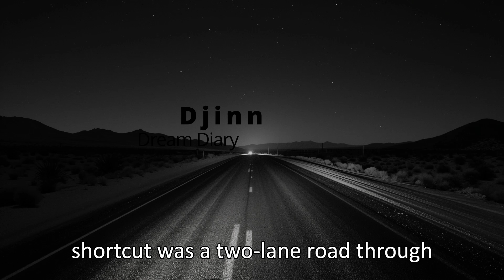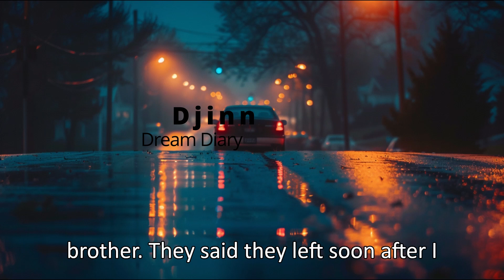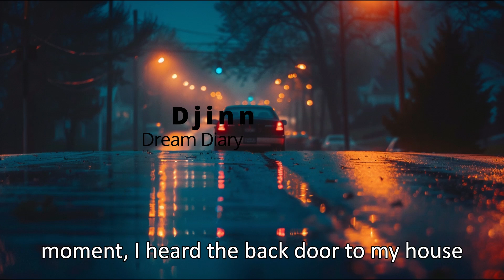True Scary Stories Lets Not Meet - 5 Stories, that will leave you with chills, The home intruders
This video features true horror stories sure to scare you. The scary stories that feature on this video are from Reddit personal experience.
Have a sweet dream =)